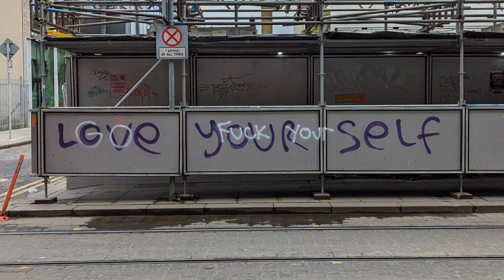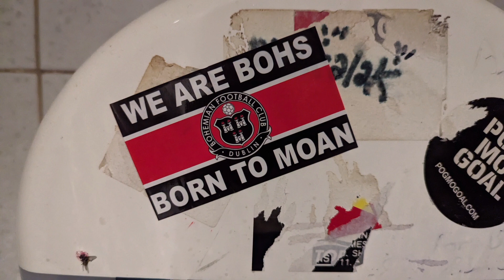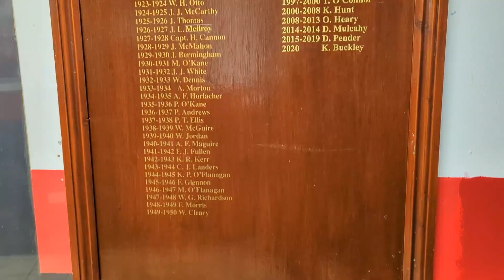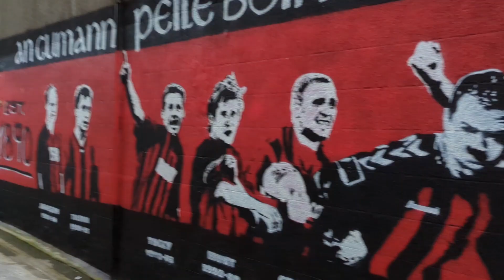419 - Pirates & Gypsies - Part 4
Match Day 👌⬛🟥⬛🟥⬛

UTB 🤟